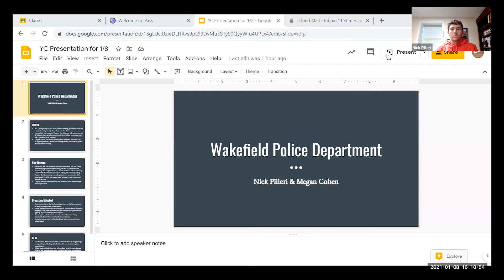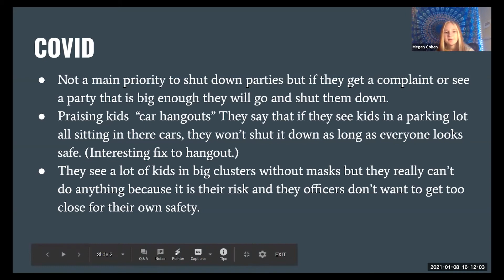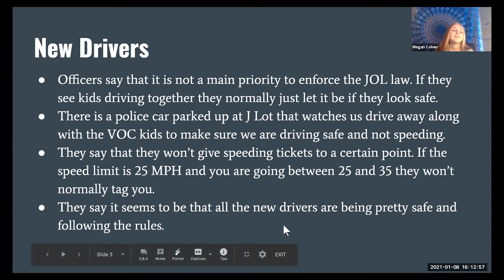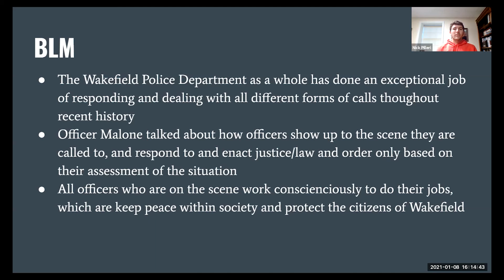Wakefield Youth Council - January 8th, 2021